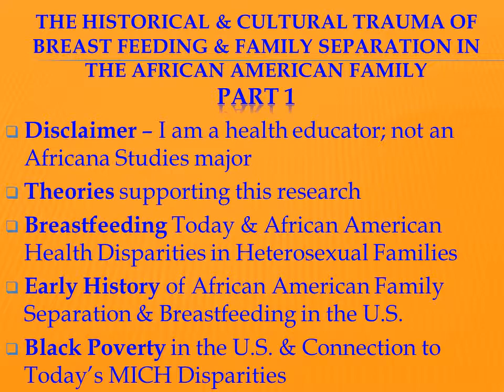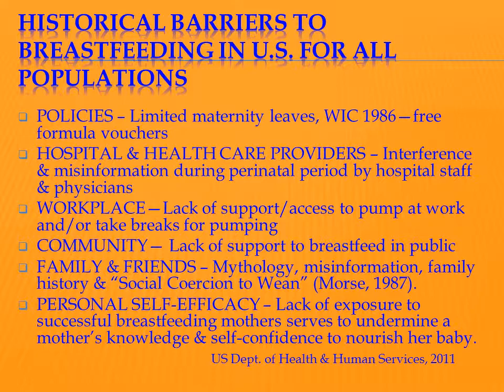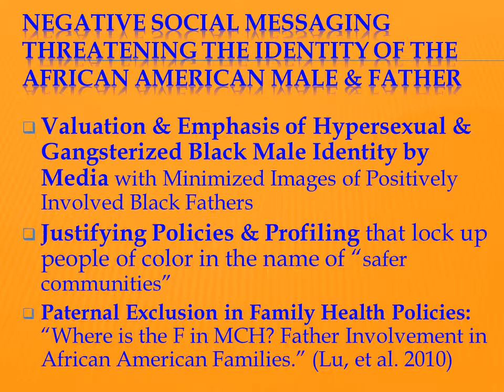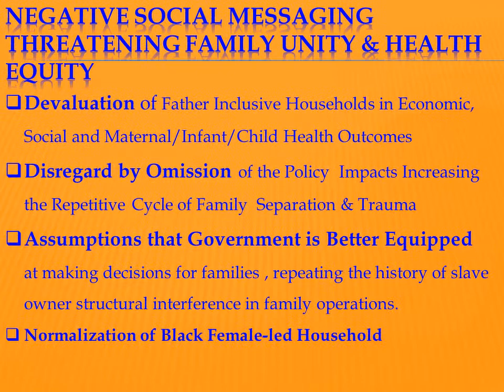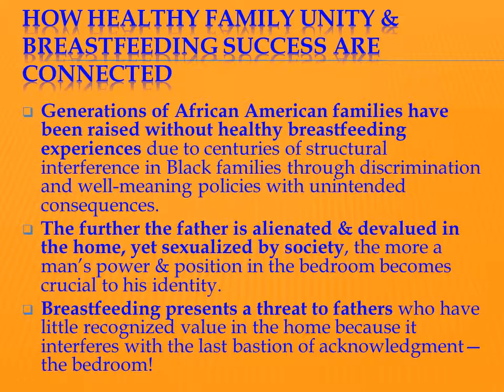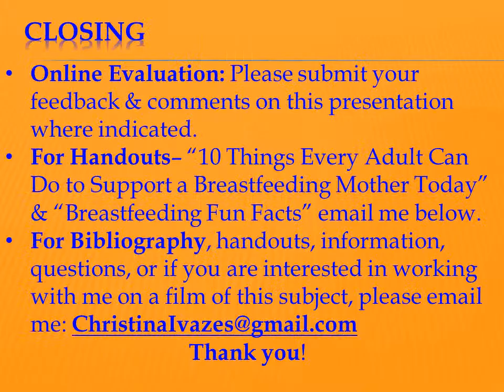The Historical & Cultural Trauma of Breastfeeding & Family Separation in the African American Family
This presentation is a culmination of my research during my first year of graduate school. Slides are quick to allow for a shorter file, so feel free to pause to read at your own pace.

A more concise version complete with audio will follow (someday)! I will be working on a documentary film of this subject during my next year in grad school.